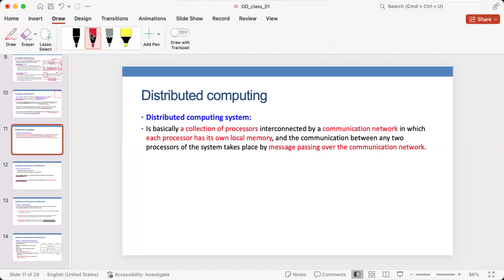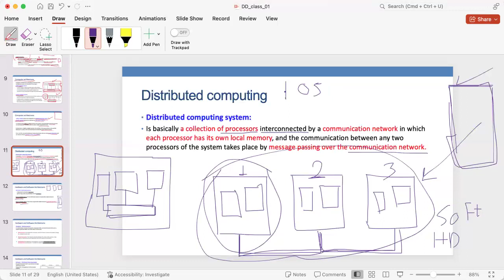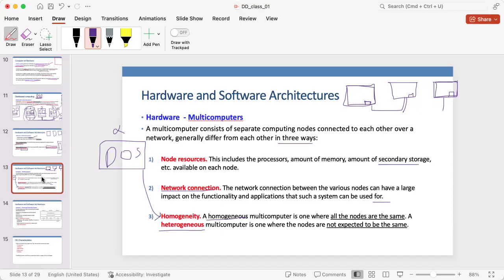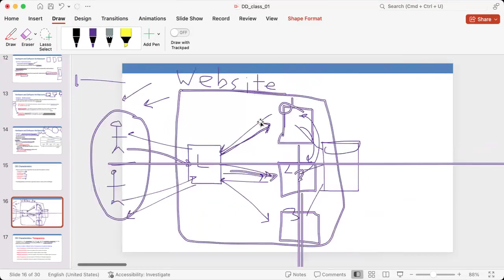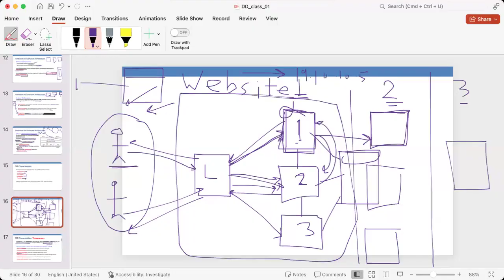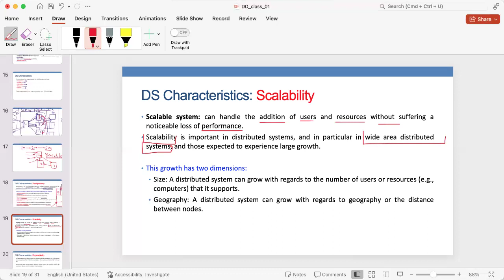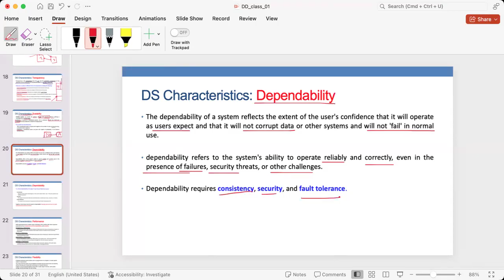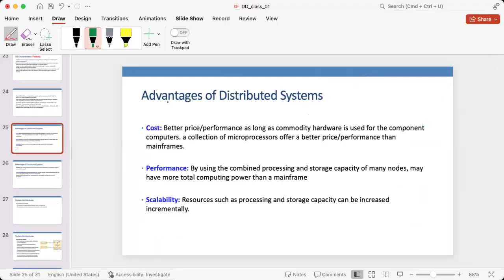CH 1.2: Distributed System Models and Enabling Technologies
Course outline
• Distributed system models and enabling technologies
• Cloud architectures and classification
• Virtualization and resource management
• Cloud-based environments and deployments
• Parallel Programming in the Cloud: MapReduce, Hadoop and Spark
• Data Storage, Management and replication
• Security management in the cloud